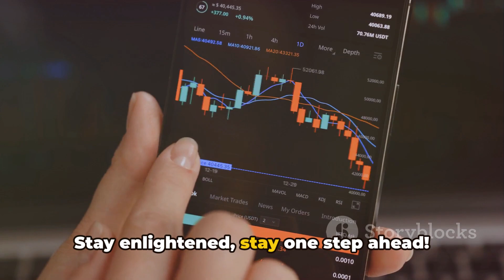AI & Crypto: The Future of Trading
Demystifying Crypto: Top Analysis Tactics Revealed

Navigating the intriguing but often overwhelming sphere of cryptocurrency, can be like navigating a labyrinth without a compass. Knowing where to start, what to look at and how to really understand the crypto market is a must for any aspiring investor. And we've got you covered with the top three things you need to keep your eye on.

First, watch out for Market Capitalization. It's not just about the price of a specific token, rather, a comprehensive understanding of the overall value of a crypto asset in the market is key. Second, stay updated with the Current Supply and Max Supply of the token. This gives you an idea of its scarcity and potential worth. Last but not least, never underestimate the importance of staying informed about Recent News and Events. One Tweet or announcement can shake the market upside down.

In other news, Tourism Summit participants are buzzing about the partnership promise from Makinde. Potentials are high, with investor partnerships earmarked as key to unlocking them.

Now, wouldn't it be great if you could translate these insights into engaging and shareable content? We've got just the tool for you - our faithful sponsor Klap AI, it turns any video into viral shorts!

Alright, over to you, dear readers. What are your must-watch factors in the Crypto arena? Let's chat!

 AI & Crypto: The Future of Trading by Steven's Workspace

OUTLINE:

00:00:00 AI & Crypto: The Future of Trading